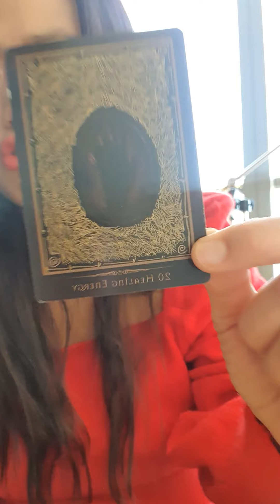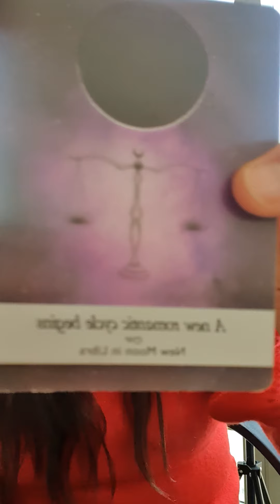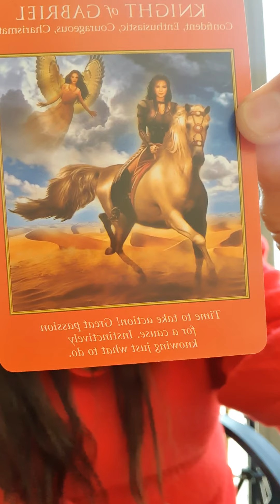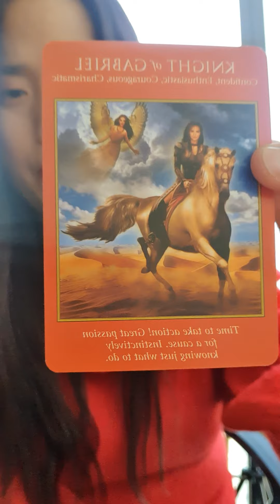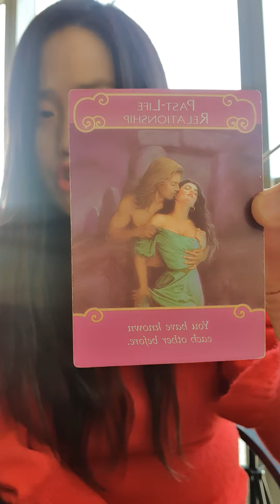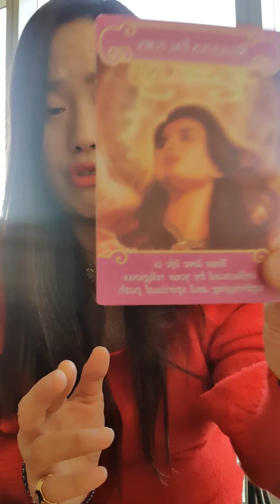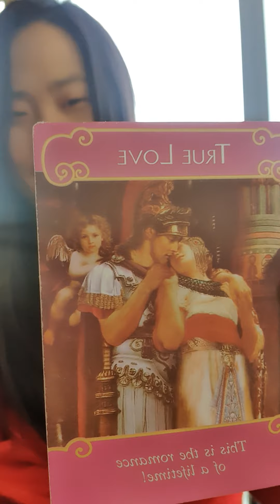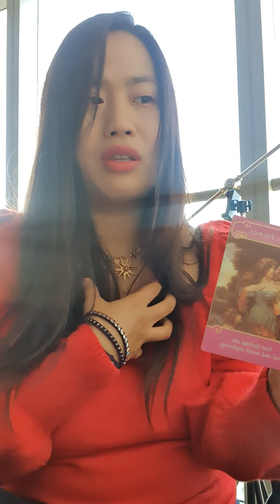황소자리 Taurus 러브러브 리딩 ㅡ와ㅡ부러워요 (12월 17~23일)🤗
황소자리 여러분

사랑운이 너무 좋게 나왔어요ㅡㅎ

오늘 하루도 화이팅하세요 😀